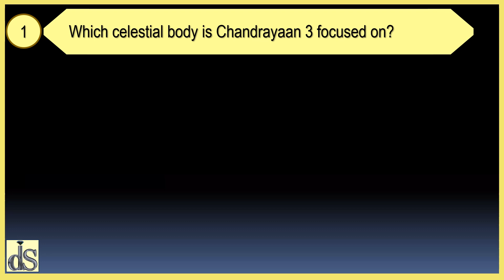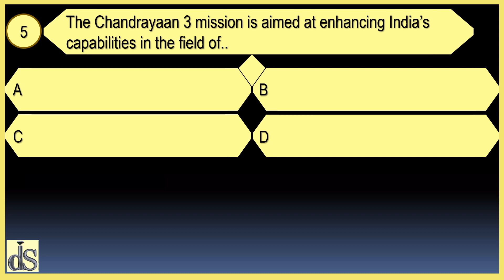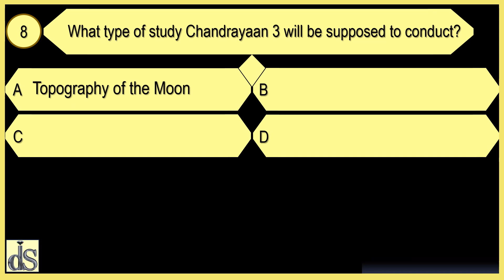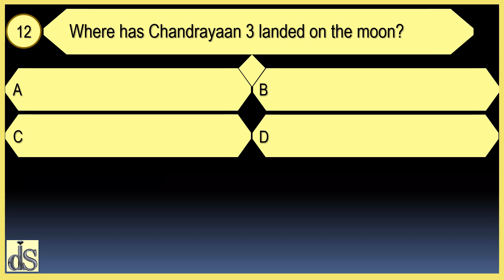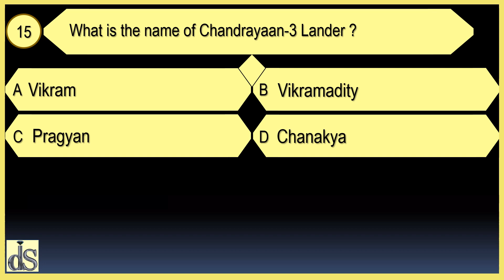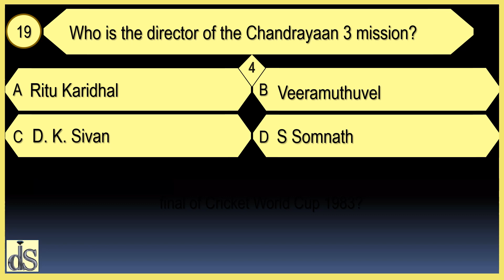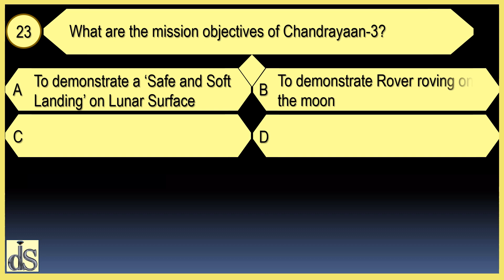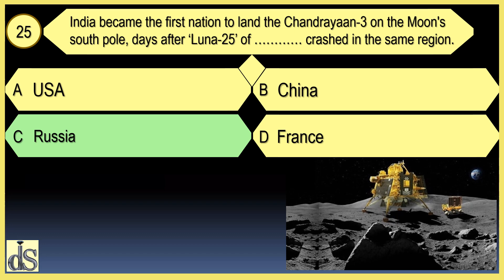GK QUIZ (MCQ) DISCOVER INDIA | CHANDRAYAAN SPECIAL | PART 6 | DIAMOND INTENSIVE STUDIES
Welcome to the Diamond Intensive Studies YouTube channel. This video is dedicated to all those who are going to participate in some or the other competitive exam. It imparts in-depth and comprehensive knowledge to the students and candidates appearing for various competitive exams/interview for making their dream career. Answers are supplemented and substantiated by elaboration/ expansion based on authentic sources.